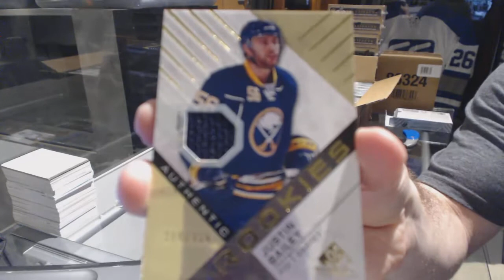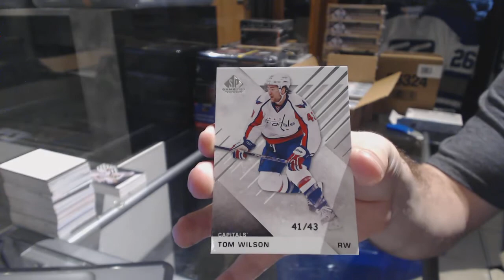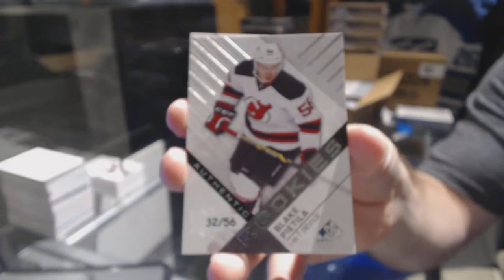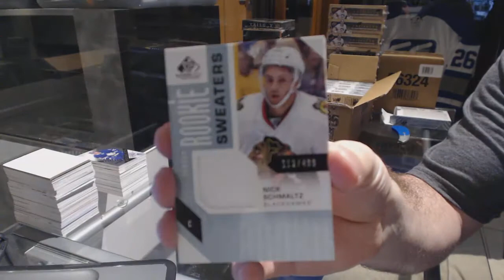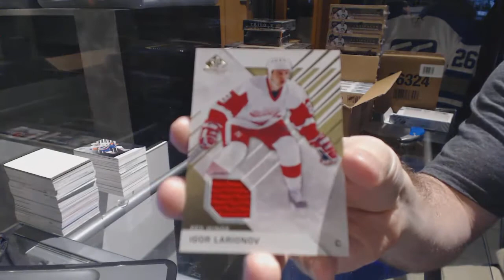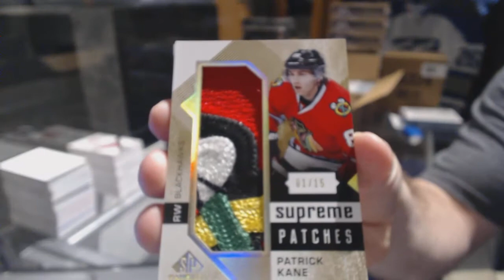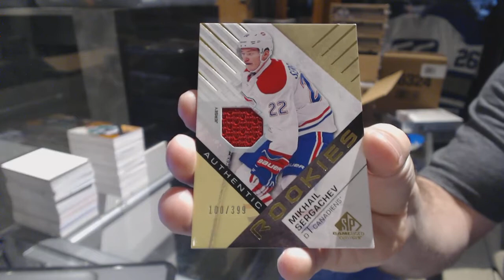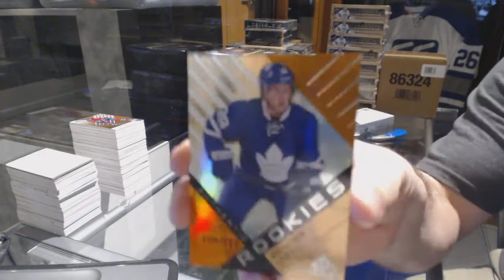16-17 UD SP Game Used Hockey 10 Box Case Break - C&C GB #6936